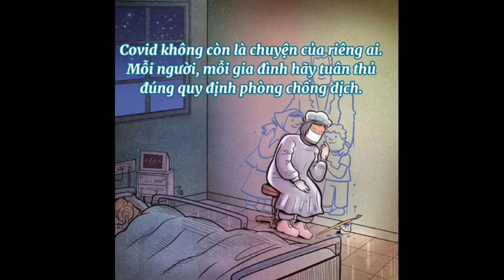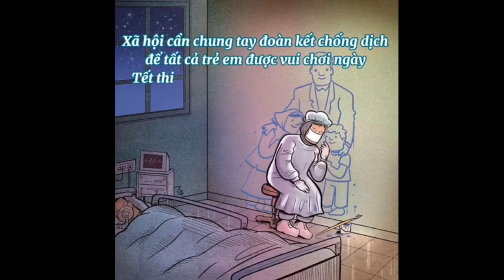Bảo vệ cột sống trẻ em mùa Covid-19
🔥 [LIVESTREAM SỐ 05] BẢO VỆ CỘT SỐNG TRẺ EM MÙA COVID-19
❤ Bệnh viện 199 gửi đến các bạn thông tin chương trình livestream "BÁC SĨ BÊN BẠN" số 05 với chủ đề: “BẢO VỆ CỘT SỐNG TRẺ EM MÙA COVID-19”
🔹 Khách mời: 👩‍⚕️ BS CKI Võ Thị Hồng Hướng - Trưởng khoa Phục hồi chức năng - Bệnh nghề nghiệp - Bệnh viện 199.
❤ Chương trình sẽ giúp các bạn giải đáp các thắc mắc về làm cách nào để bảo vệ cột sống của trẻ em trong mùa dịch Covid-19.
❤ Mọi thắc mắc của các bạn về chủ đề trên sẽ được Bác sĩ Võ Thị Hồng Hướng giải đáp trong chương trình livestream.
❤ Hãy nhấn theo dõi ngay để không bỏ lỡ bất cứ chương trình livestream của các chuyên gia về sức khỏe

Đây là video thực hiện quay lại và đăng tải bởi nhóm Tình nguyện Y khoa. Nhóm xin phép được chia sẻ video và những kiến thức này đến cộng đồng, những người chưa có điều kiện tham gia online trực tiếp được.

Hoặc qua số điện thoại:  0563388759 để được giải đáp.

Chúc quý vị sức khoẻ, học tập và công tác tốt!